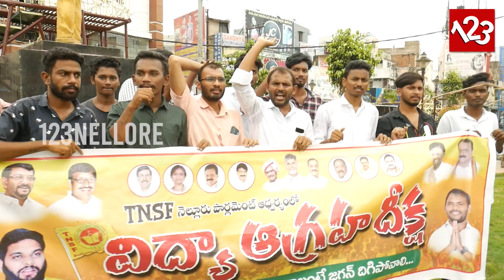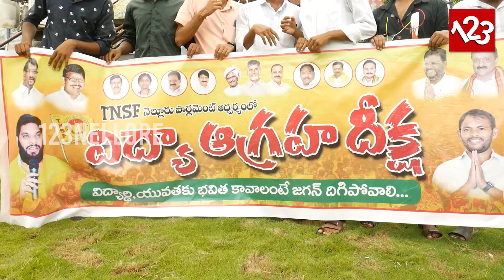నడిరోడ్డులో మోకాళ్లపై TNSF నేతల విద్యా ఆగ్రహ దీక్ష.